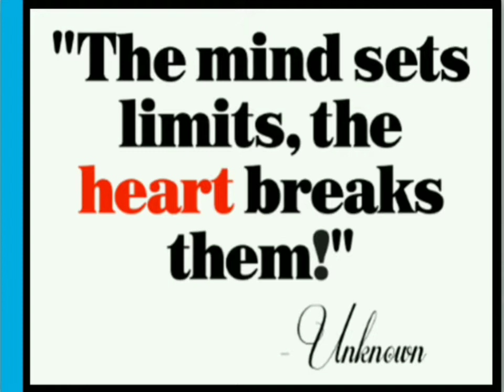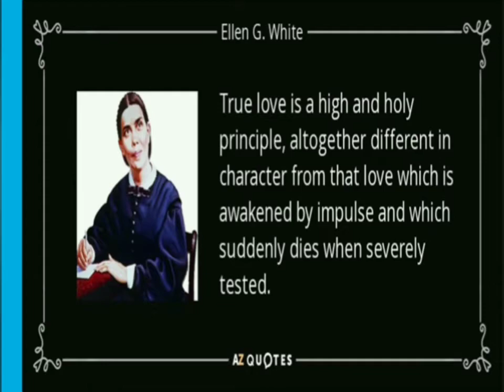LOVE CLINIC (Kuya Nhoie) - ASKING FOR A SIGN IN LOVE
Gambling in Love